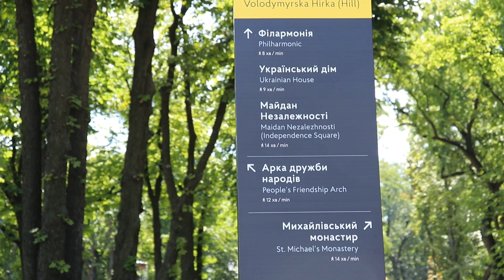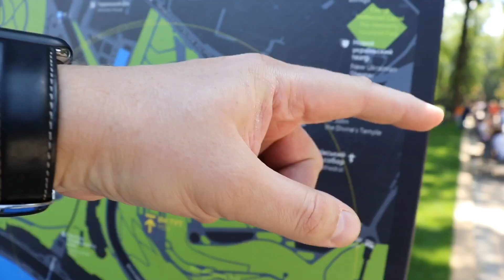Новый ПЕШЕХОДНЫЙ МОСТ КЛИЧКО. Жаль, что не удалось попрыгать на стёклах.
Мост на Владимирской Горке, открытый мэром Киева Виталием Кличко
Снято на Canon 200d